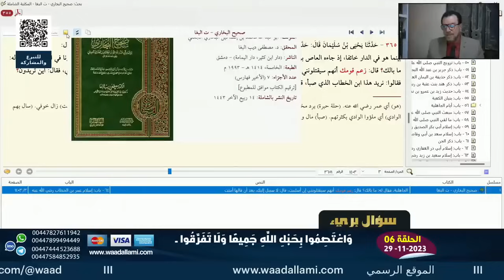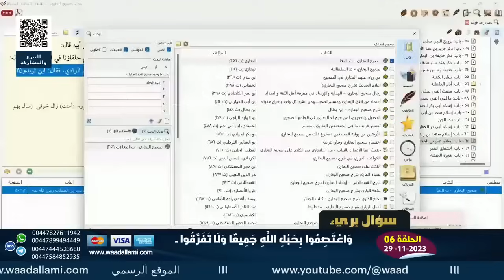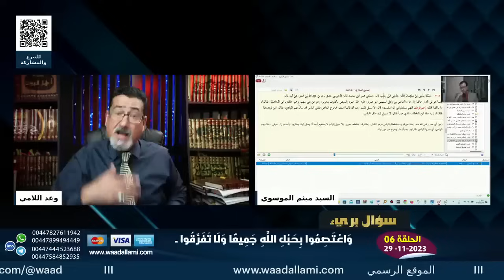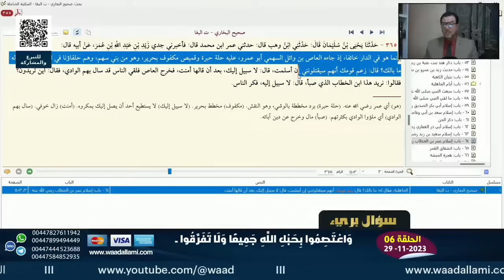ٰمن الذي طبق تعاليم القران بشكل كامل ؟ | حوار مع ابي سلطان وتحدي للسنة